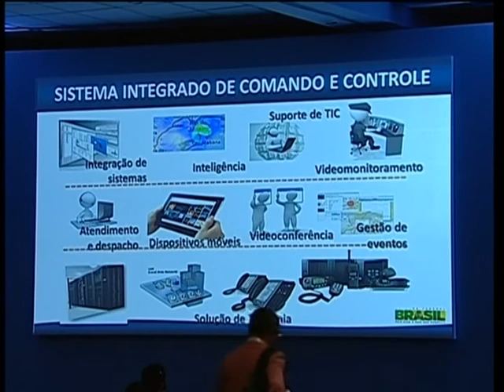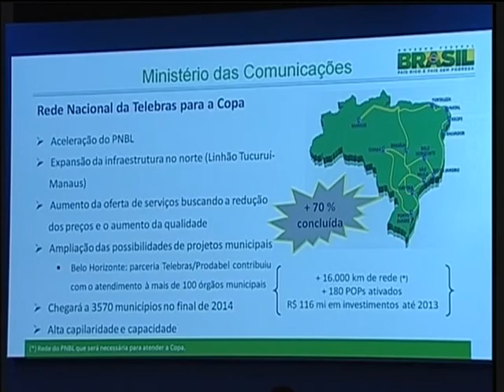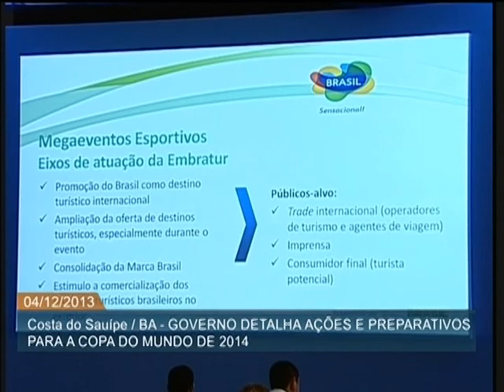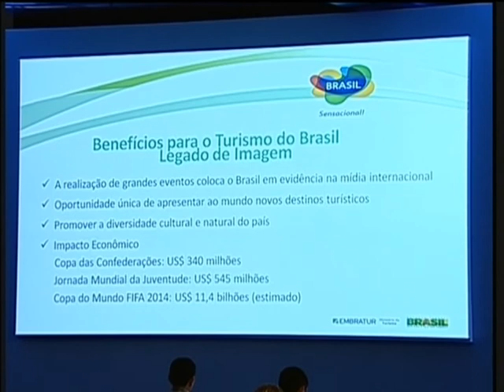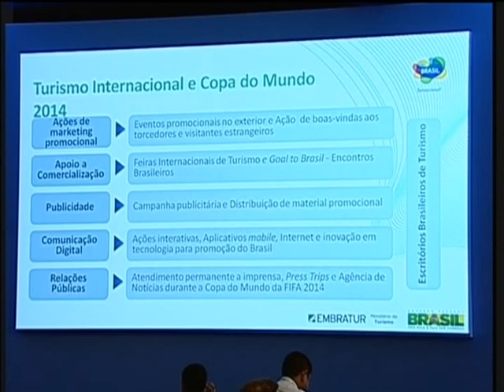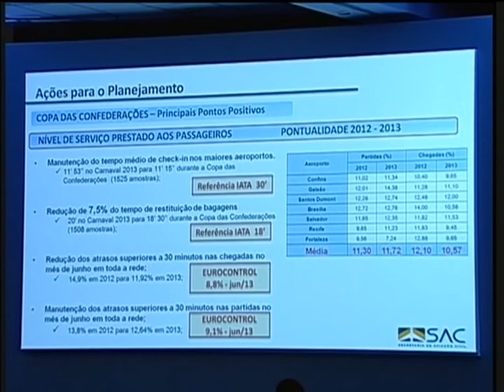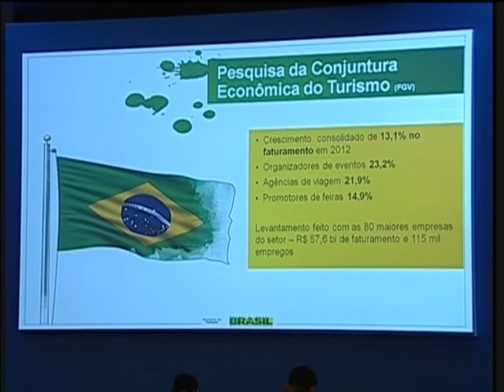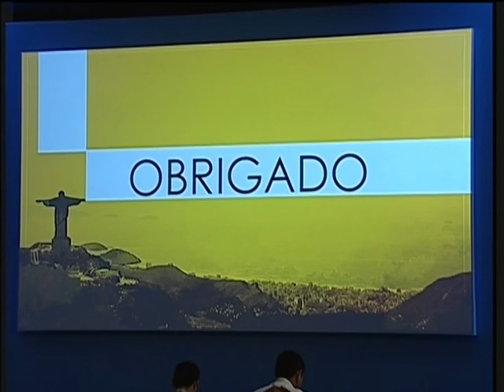Governo detalha ações e preparativos para a Copa do Mundo de 2014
ATIVIDADES DO GOVERNO - 04.12.13: Autoridades do governo participaram de um evento no complexo da Costa do Sauípe, na Bahia, que antecede o sorteio dos grupos da Copa do Mundo de futebol 2014, marcado para esta sexta-feira (6). No chamado Media Day (dia com a imprensa), foram detalhados os preparativos do Brasil para o evento, em diversas áreas.